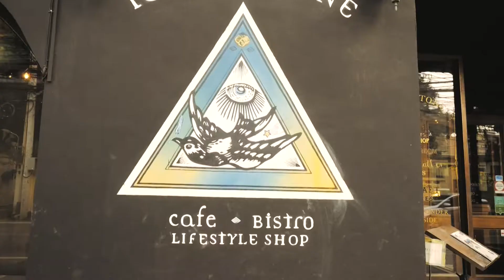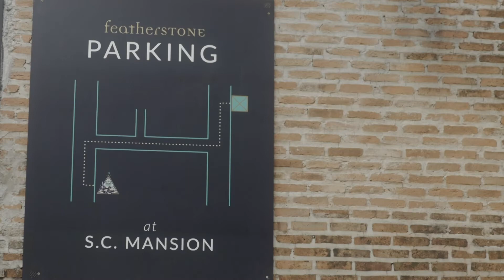Featherstone Cafe. Bistro.Lifestyle shop (BANGKOK)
Journey with us to this mystical cafe in Bangkok!
See- Found- Tell

Located at : 60 Ekamai 12 Bangkok, Thailand